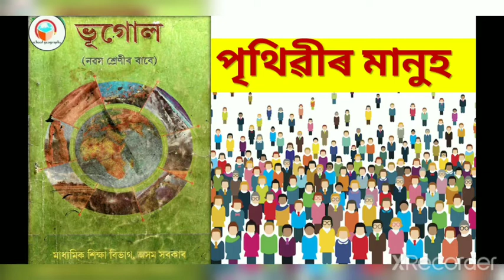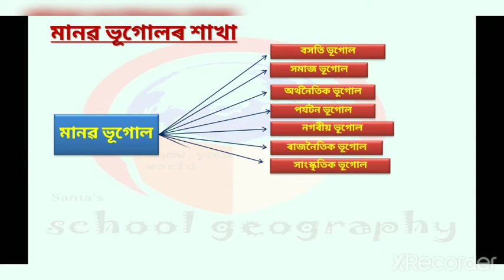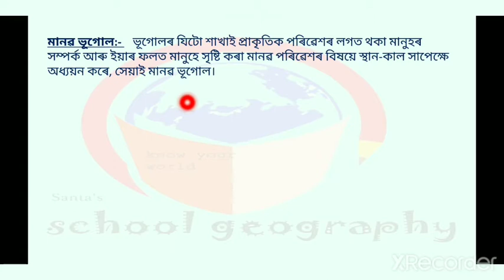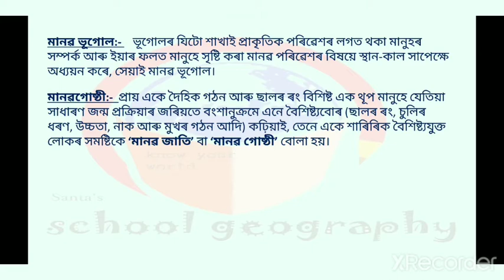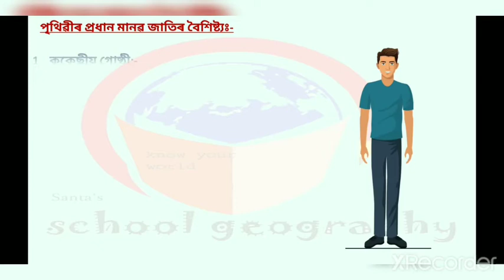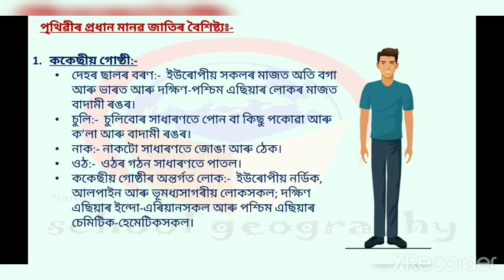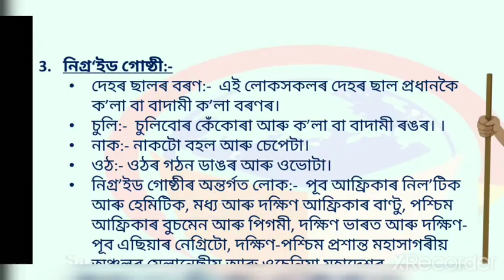পৃথিৱীৰ মানুহ ।। class 9 ।। Geography ।। Assamese Medium ।।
"পৃথিৱীৰ মানুহ" is a topic under Human Geography of class 9 under SEBA (Assam). It is a topic basically of Social Geography which deals with the origin of Homosapiens and their distribution around the world. These  Homosapiens have diverse characteristics according to their distribution in different geographical regions. On the basis of their character, they are divided into three racial groups. An explanation is made here with suitable pictures and diagrams for a better understanding of the viewers.

8.  বতৰ আৰু জলবায়ুৰ উপাদান:- আৰ্দ্ৰতা আৰু বতাহ (Elements of Weather and Climate:- Humidity and Wind)